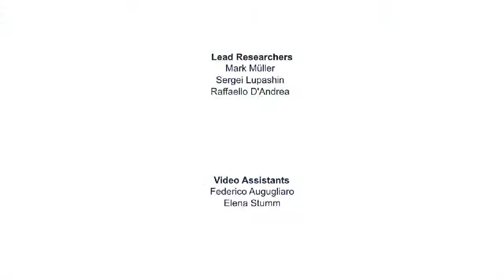Quadrocopter Ball Juggling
a quadro-copter hit a ping-pong ball towards a target using an attached racket